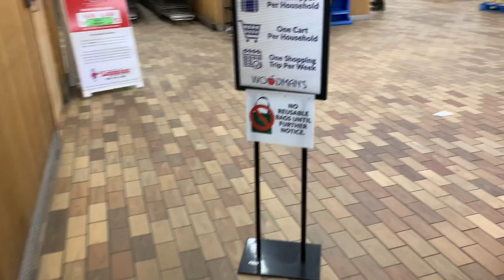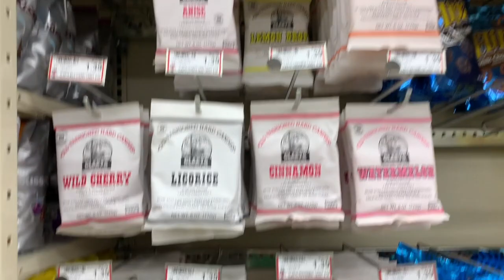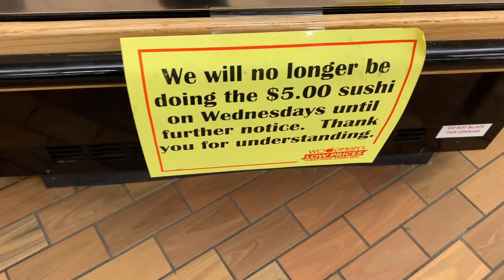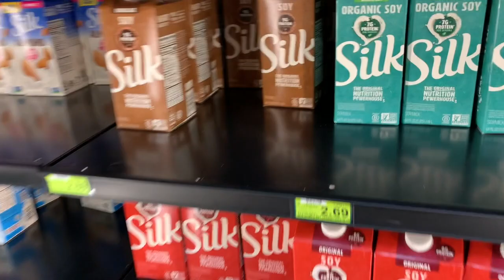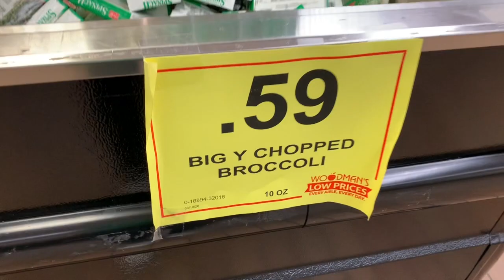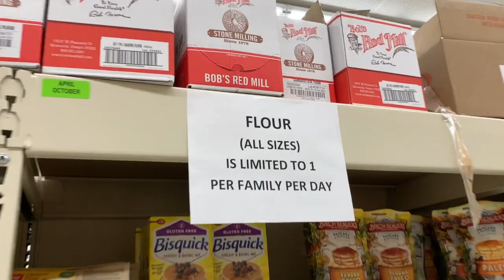GROCERY SHOPPING!!! *QUARANTINE STOCKPILE SHOPPING* EGGS, MILK, DAIRY + MEAT UPDATE!!!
Come shopping with me at Woodman's Market for grocery essentials!!! We'll take a look at the meat supply (are the shelves empty in your area?), milk, dairy, eggs and more!!!

(As a historical reference, this video was filmed on 4.27.20 in Onalaska, Wisconsin U.S.A during the Coronavirus. All content is intellectual property of Bunny Birdy Gator).